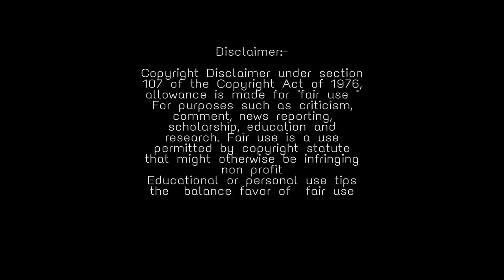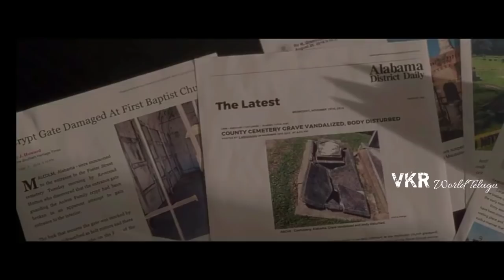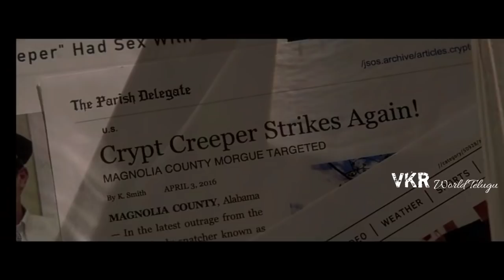Gerald's game Full Movie Explained In Telugu | geralds game 2017 |vkr world telugu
geraldsgamefullmovieexplainedintelugu geraldsgame2017 vkrworldtelugu Gerald's game Full Movie Explained In Telugu | geralds game 2017 |vkr world telugu

Short story :-
Jessie and Gerald arrive at an isolated lake house in Fairhope, Alabama for some time away. While Gerald takes Viagra, Jessie feeds a stray dog outside, but when re-entering the house leaves the door open. Jessie changes into a new slip, placing the tag on a shelf above the bed, and practices sexy poses. Gerald takes a second Viagra and leaves his glass of water on the same shelf. He restrains Jessie with one set of handcuffs on each wrist locked to the bedposts; she seems a bit surprised by this, but goes along. He begins to enact a stranger rape fantasy, telling her to scream for help, knowing no one will hear. She half-heartedly plays along but soon becomes uncomfortable, telling him to stop and uncuff her; he replies, "What if I won't?" After a heated argument in which he accuses her of not even trying to rekindle their relationship, Gerald dies of a heart attack, falling onto the floor, leaving Jessie trapped in the handcuffs.